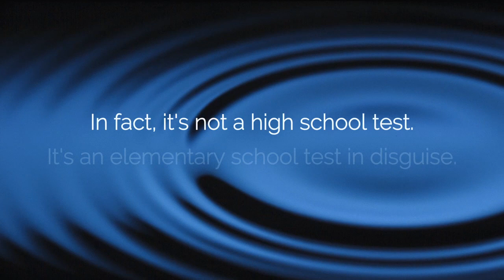Leake Test Prep. The ACT Made Simple.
The ACT looks hard, but it isn't.
The real key for students to improve their ACT score is to understand how basic the test is - only disguised to look harder. This is the great, open secret to this test, and it is the core of the Leake Test Prep ACT prep course.

Most students approach the ACT incorrectly; they automatically assume the test is much harder than it really is! That is perfectly understandable. In fact, a lot of people think  "college entrance" tests are about college level material, or at least high school level. But they’re not! A close look at the ACT reveals it is 90% reading, writing and arithmetic! The three R's. It doesn't get much more basic than that! What no one tells you is the ACT is an elementary school test in disguise! I do. And that’s why Leake Test Prep is the ACT course you’re looking for.